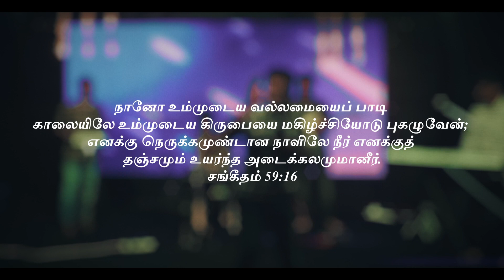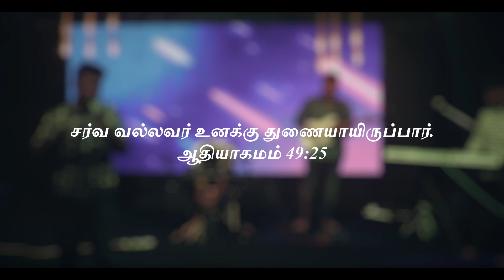El Shaddai Sarva Vallavar - அறிமுகம் இல்லா என்னிடம் வந்து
use headphones kindly

key's. Felix prince

m visionmusic studios :...